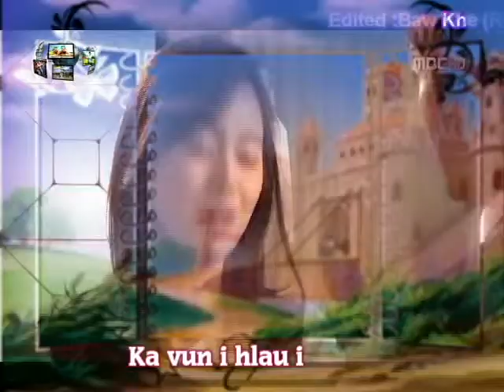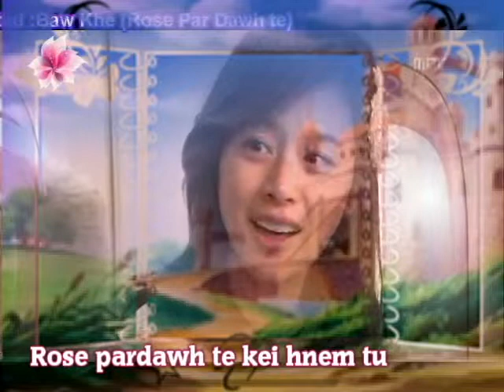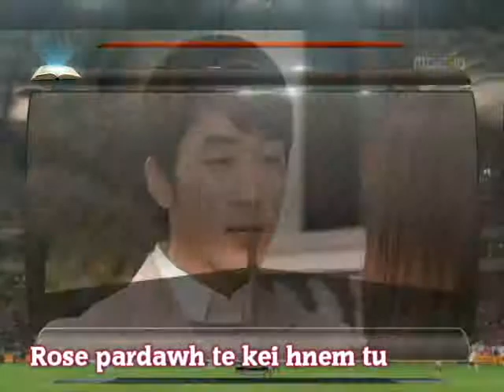Rose pa dawh teHD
Video Edite ..Kawi Rung